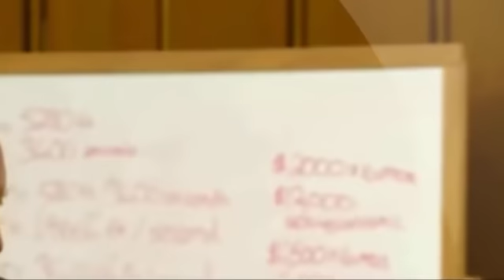10 GUILTY Convicts REACTING To LIFE SENTENCES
10 GUILTY Convicts REACTING To LIFE SENTENCES